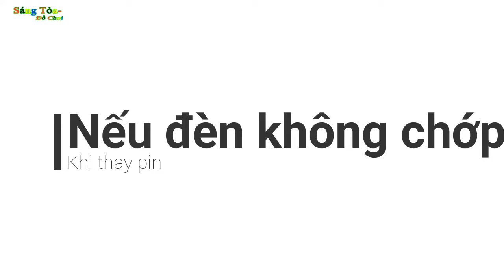Các mẫu ĐÈN CHỚP( phần 3) và Cách Thay Pin/ Sáng Tỏa- Đồ Chơi